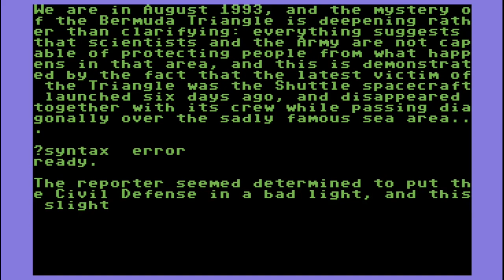C64 Longplay: Roger Barrow - Bermuda: The Cursed Triangle (Part 1: Horrendous Discovery)